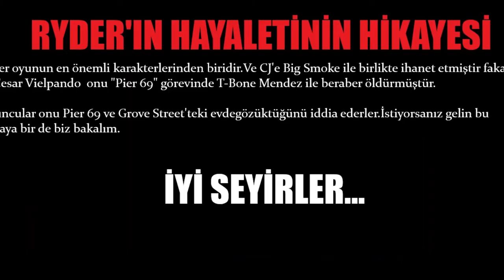Ryder'ın Hayaleti GTA San Andreas Gizemleri 7.Bölüm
Merhaba Arkadaşlar.Bugün karşınızda GTA San Andreas Gizemleri'nin 7.bölümü ile beraberim.Bugün Ryder'ın hayaletini araştırdık.Güzel bir video oldu.